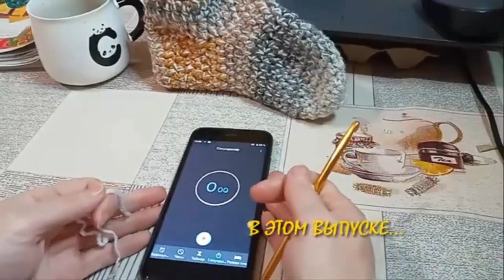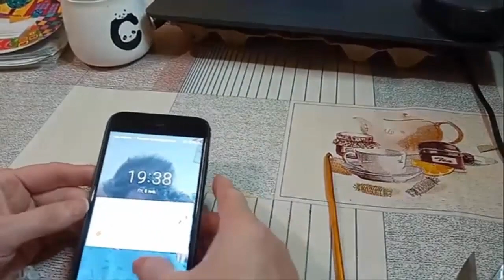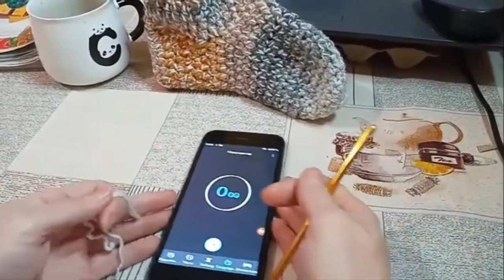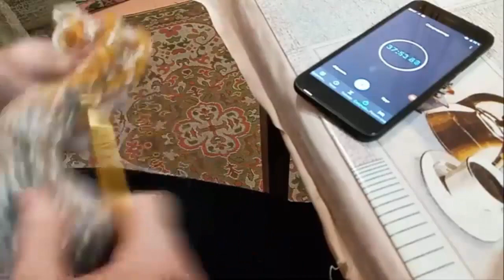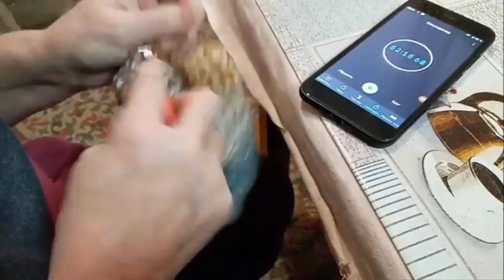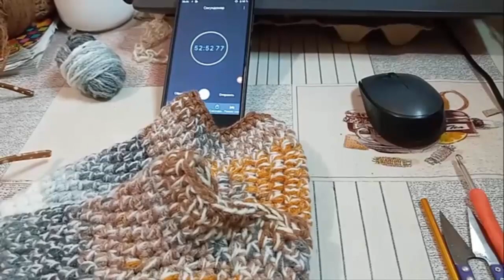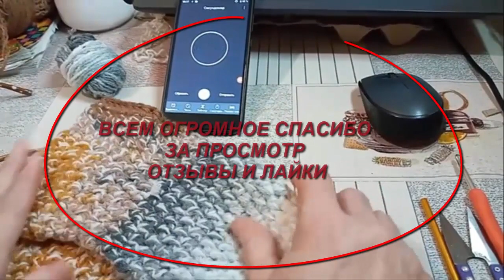КТО БЫСТРЕЕ у меня 53 минуты вяжется один следок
TINKOFF BLACK 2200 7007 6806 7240
Nadeznda Barmova
АО Народный банк Nalyk
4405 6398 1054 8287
Vera Barmova
AO Kaspi Bank 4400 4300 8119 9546
Vera Barmova
 Девочки, если  кто связал по моим МК, высылайте пожалуйста свои фото в мне в личку в соц. сети. Я собираю фото для создания слайд шоу ваших работ   по моим МК. Благодарю!
- не пропускать рекламу
- сохранить мои видео себе в плейлисты
Группа "Ни дня без петельки Вяжем Вместе" на Ок ПРИСОЕДИНЯЙТЕСЬ! а если есть желание ( все таки мир не без добрых людей ) отправить донаты ( отблагодарить за МК ) карта 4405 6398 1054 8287 По поводу посылок и подарков с пряжей,, пишите на почту ОК Вырученные средства пойдут на приобретение пряжи для новых МК,